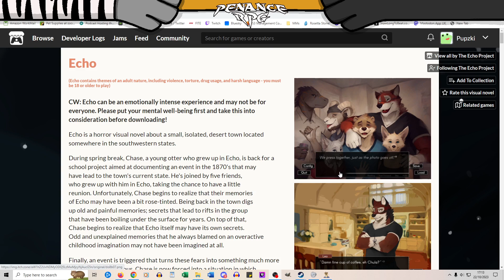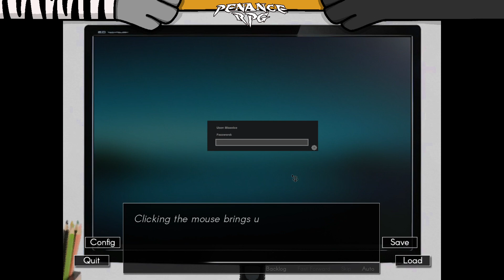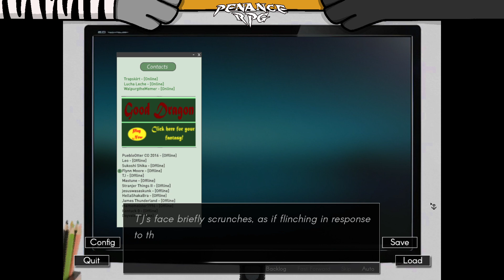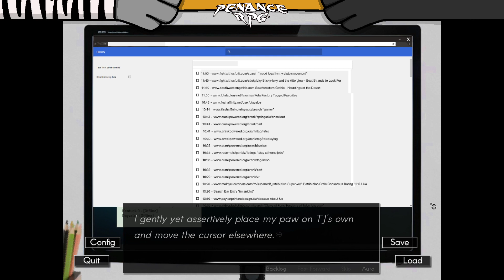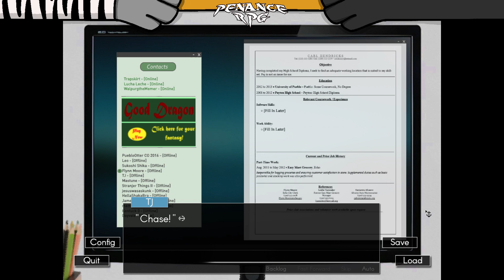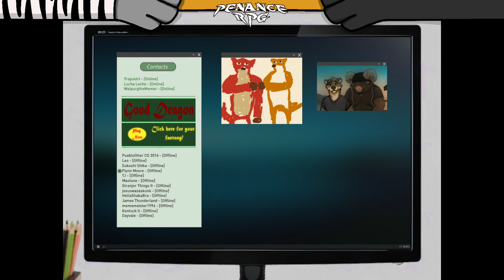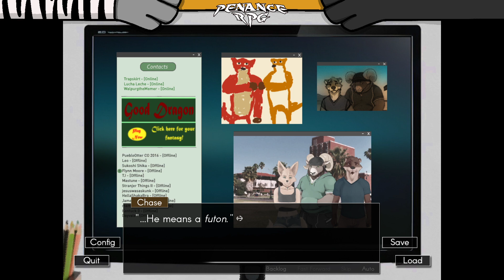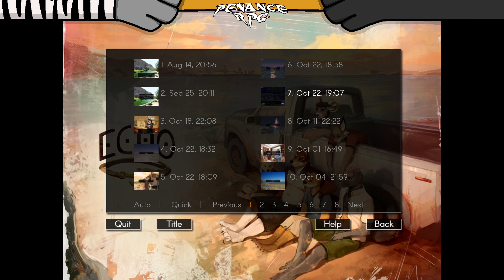Terror Try Outs - Echo (with Rowan) Part 14 | Penance RPG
Terror try outs is a Project by Nikoli of Penance RPG, its intent is to stream their findings of the weird and wonderful world of indie horror found on steam & itch.io. Sometimes this is a single game, other times its a random assortment of weirdness. We hope you enjoy!

Echo is a LGBT+ horror visual novel that contains strong adult themes & language.

This Part of Echo Continues Jenna's story

if you want to find more Horror & Puzzle games, Nikoli plays more terror try outs every tuesday and thursday nights on our twitch channel - Twitch.tv/PenanceRPG

if you have a game to suggest for a future Terror try outs session, let us know on social media or in the comments below

or Come talk with us on Twitch, Twitter, Facebook or Instagram @PenanceRPG

additionally if you use "Penancerpg" at checkout at either